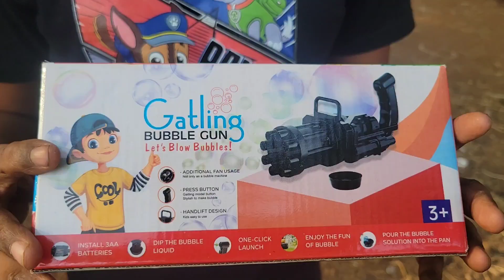எல்லோருக்கும் பிடித்த ஒரு விளையாட்டு| unboxing video | favorite toy